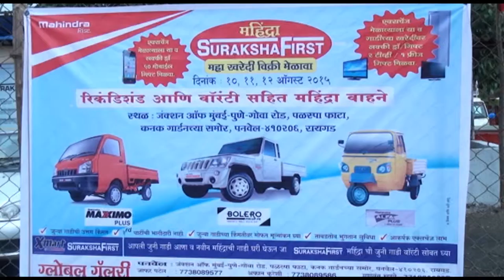Mahindra Motors_mahamela